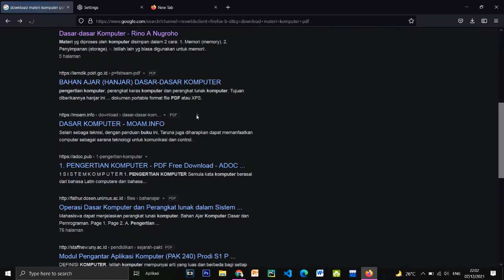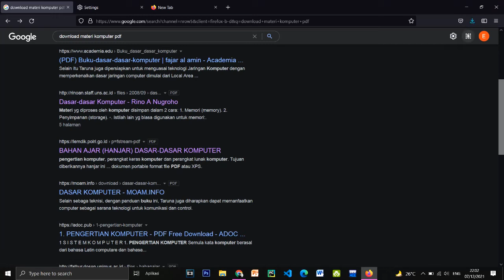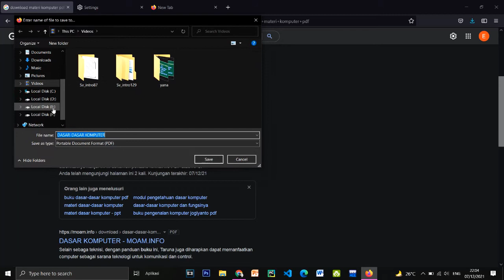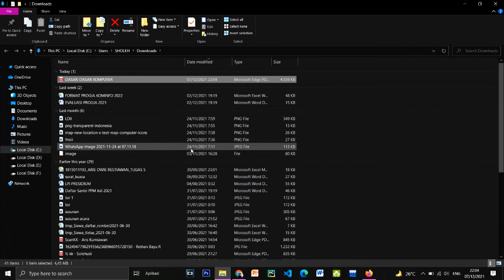Cara Agar Mozila Firefox Selalu Menanyakan Folder Penyimpanan Hasil Unduhan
oke langsung saja hallo temen2 semua kembali lagi di chanel ini kali ini saya akan membagikan Cara Agar Mozila Firefox Selalu Menanyakan Folder Penyimpanan Hasil Unduhan